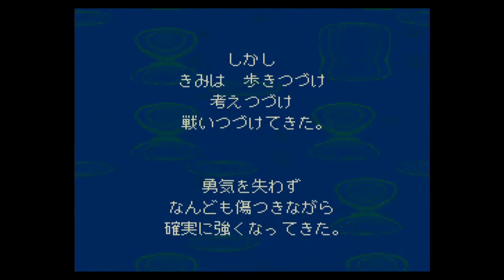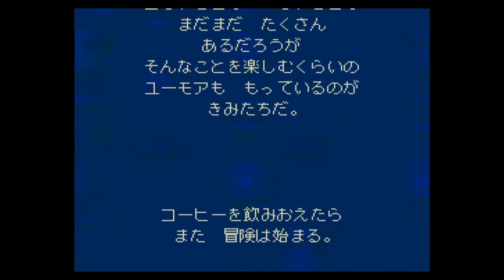WiiU版 マザー2 第21話 gdgd実況プレイ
WiiUのVCで配信しているマザー2実況です